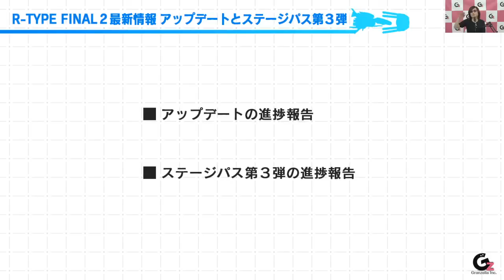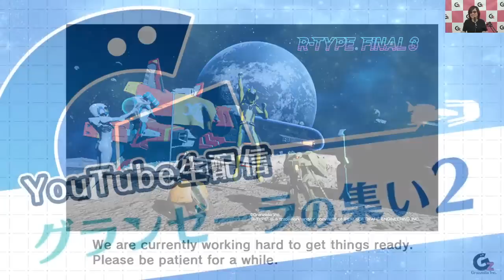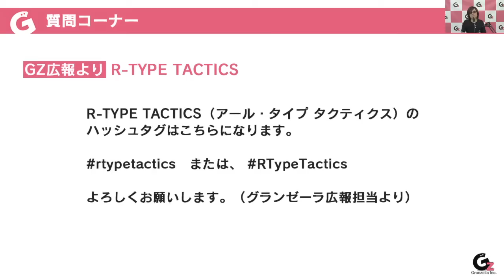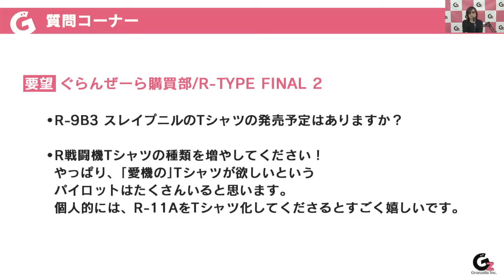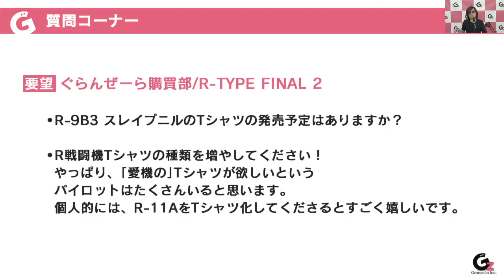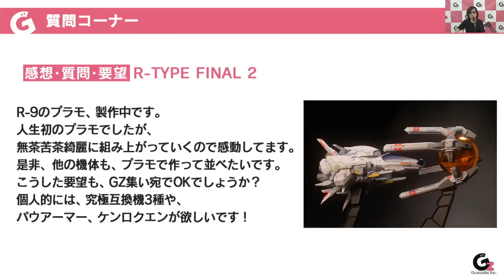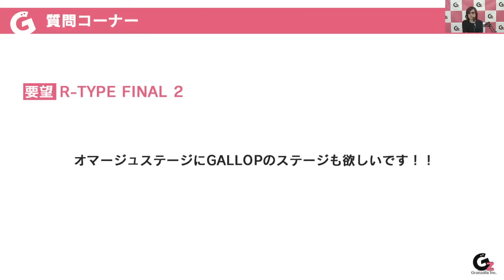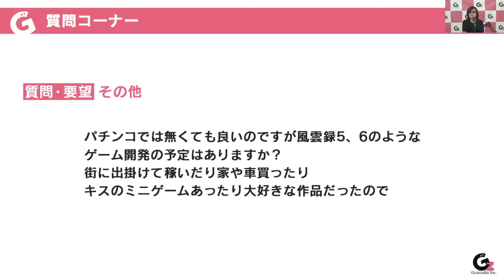生配信 グランゼーラの集い２ 2022年6月24日（金） 21:00配信分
2022年6月24日（金） 午後９時よりお送りしました「グランゼーラの集い２」です。
この番組では、ゲーム会社グランゼーラの活動やゲーム制作の進捗ご報告や皆様からいただいたご意見、ご質問にお答えしております。
今回は、R-TYPE FINAL 2のアップデート＆ステージパス第３弾制作進捗報告、雑学クイズ大臣、質問コーナー、PlayStation Plusゲームカタログでの絶体絶命都市４PlusおよびR-TYPE FINAL 2の対象になる件についてお送りいたしました。
たくさんのご意見・ご質問、そしてスーパーチャットにつきまして本当にありがとうございました！

■番組構成
6:26 番組開始・ご挨拶
11:33 R-TYPE FINAL 2  アップデート＆ステージパス第３弾進捗ご報告2022年6月号
20:01 雑学クイズ大臣 発売日決定！
26:10 質問コーナー
51:28 告知 PlayStation Plusゲームカタログに絶体絶命都市４PlusおよびR-TYPE FINAL 2が！
53:47 終わりのご挨拶／次回予告